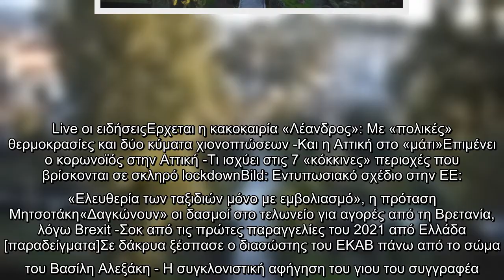Προς αυστηρό lockdown και η Σπάρτη -Ανησυχία από την αύξηση κρουσμάτων κορωνοϊού